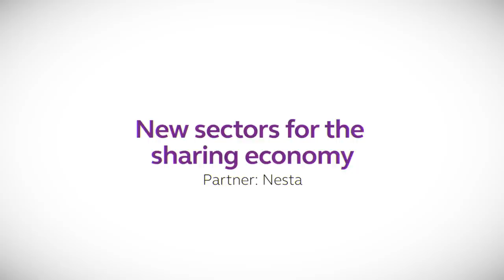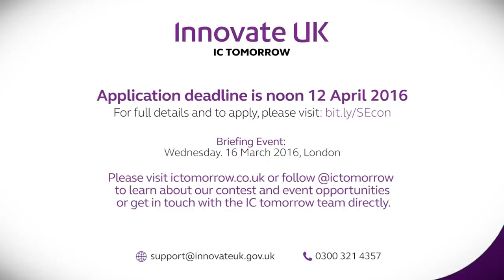Digital innovation in the sharing economy: Nesta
Digital innovation in the sharing economy contest

Up to 30K available to work with leading partners across the sharing economy sector

Deadline: 12 Noon, Tuesday 23 February 2016

Challenge Three: New sectors in the sharing economy

For more information on IC tomorrow's latest contest and event opportunities please or follow